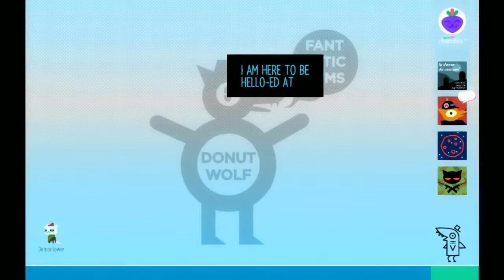Knife Fight! | Night In The Woods - Part 6